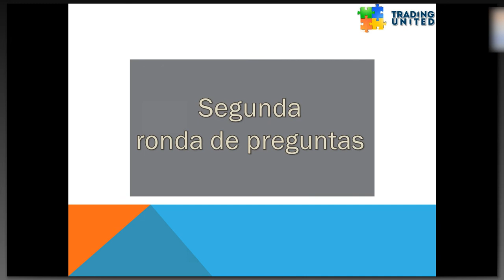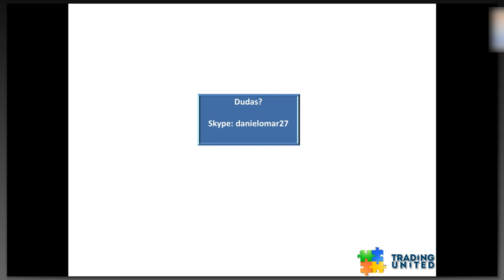Estrategia para operar noticias fundamentales - 7 de 7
Puedes ver este webinar sobre "Estrategia para operar noticias fundamentales en Forex" completo y ordenado por capítulos